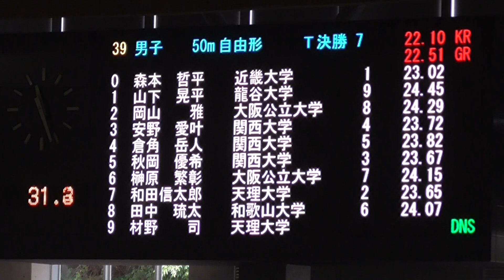2022夏季公認 田中 50m自由形